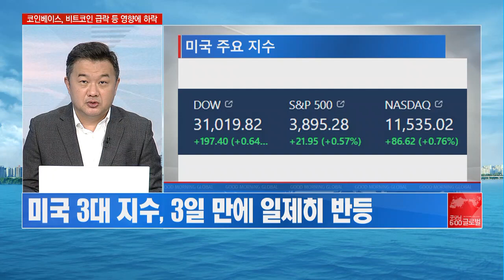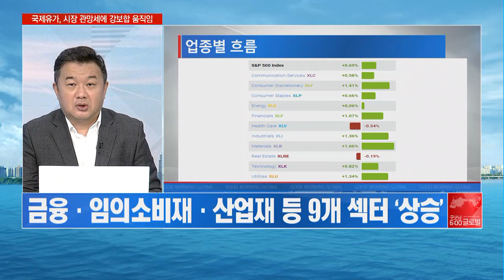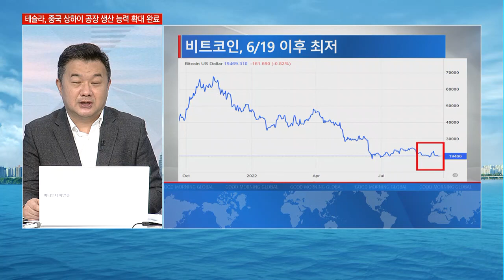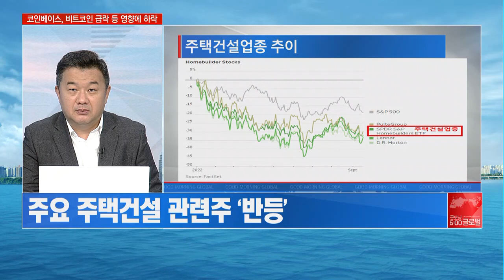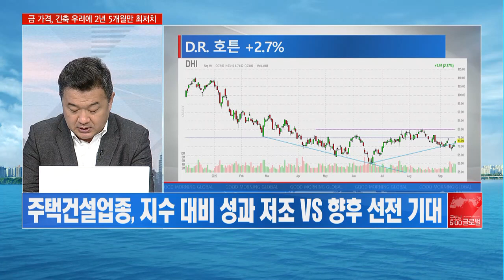[이항영의 월가이드] 9월 FOMC 임박! 골드만삭스 "2024년까지 금리인하 없다" / 머니투데이방송 (증시, 증권)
09/20 굿모닝 6:00 글로벌

- 미국 3대 지수, 3일 만에 일제히 반등
- 미국 10년물 국채금리, ‘3.51%’ 돌파…11년만 최고
- 바이든, “팬데믹 종식” 선언…백신 관련주 부진

- 키뱅크, 주택건설 관련주 투자의견 ‘중립→매수’ 상향
- 주택건설업종, 지수 대비 성과 저조 VS 향후 선전 기대
- 코인베이스, 비트코인 6월 이후 최저 기록에 하락

▶ 골드만삭스의 기준금리 전망
- 기준금리, 연말까지 1.75%p 상향 조정
- 내년 기준금리 4.25~4.5%…2024년 한 차례 금리인하
- 2023년 GDP 성장률 +1.5%→+1.1% 하향